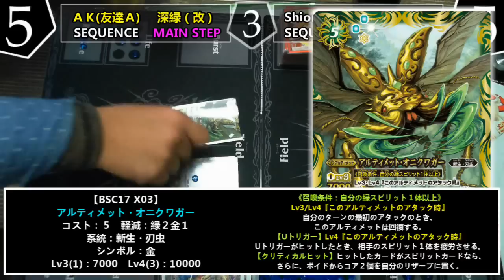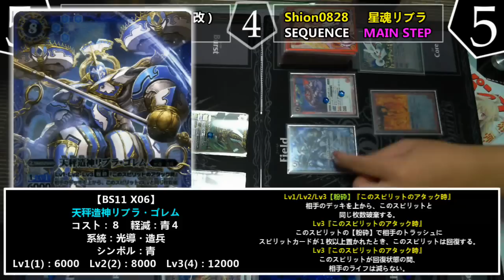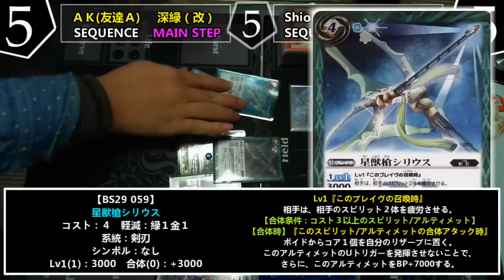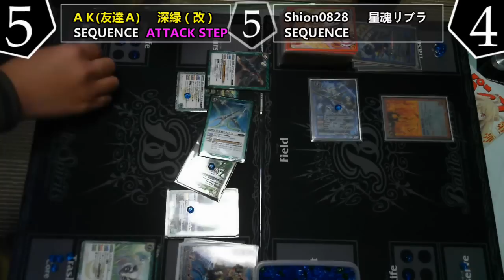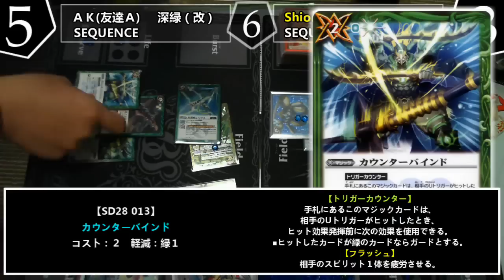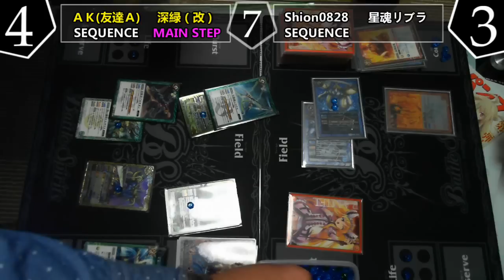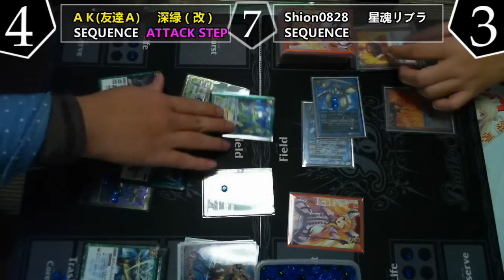バトスピ対戦66 【2nd season】 深緑の大地（改） VS 星魂リブラ 【BS29環境】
バトルスピリッツの対戦動画の66回目です。
今回は、前回に引き続き構築済みデッキの「深緑の大地」の改造デッキと12宮の輝きで強化された光導スピリットたちの一角である「天秤造神リブラゴレム」を使ったデッキの対戦です。

僕が使用しているリブラデッキの方は全デッキ紹介前編の方で公開中です。興味があればご覧ください。

【BGM】
HURT RECORD

【Skype名】
shionnk

shion789123